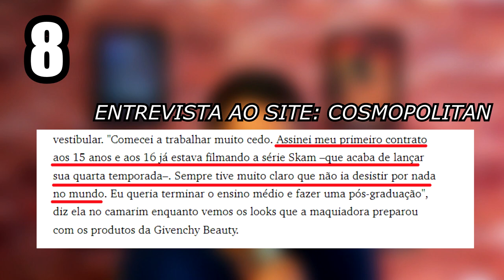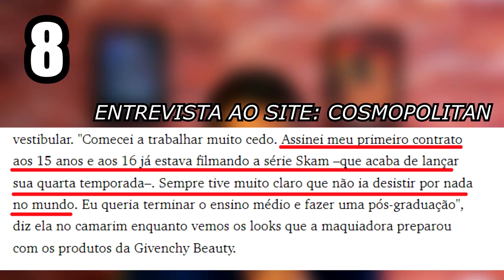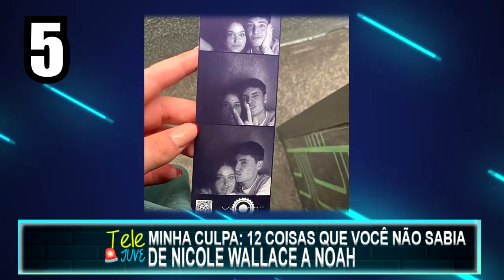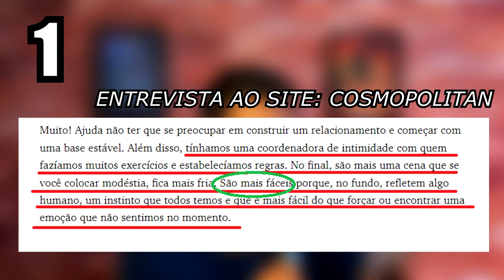12 COISAS QUE VOCÊ NÃO SABIA DE NICOLE WALLACE, A NOAH DE MINHA CULPA!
Conheça no video de hoje, Nicole Wallace a Noah de Minha culpa, idade, namorado, gostos, e muito mais da atriz que estrela Minha Culpa que está bombando na Prime Video. Hoje te contaremos 12 curiosidades da atriz:

Noah (Nicole Wallace) é obrigada a mudar de cidade, deixando seus amigos e namorado para trás, após sua mãe se casar com um novo marido rico. Lá ela conhece Nick (Gabriel Guevara), seu novo meio-irmão, e os dois se apaixonam loucamente, vivendo um grande romance proibido.